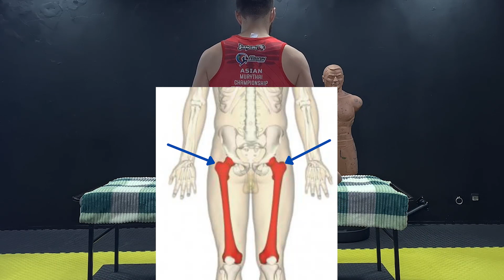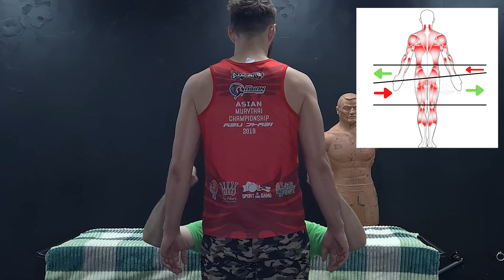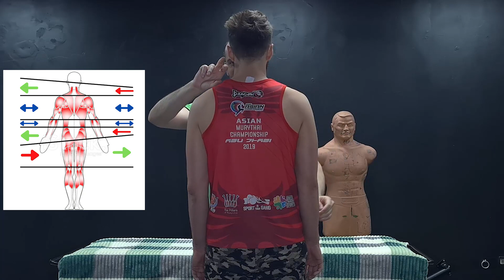Разная длина ног. Как выровнять? Прикладная кинезиология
Укорачивать длинную или удлинять короткую? Как выровнять разную длину ног? Визуальная диагностика и кинезиология могут дать на это ответ.

Тайм-коды:

Если ноги разной длины, то это можно исправить выровняв балансы тела и восстановив горизонтальные ориентиры. Одна нога длиннее другой может быть по разным причинам: перекос таза, сколиоз, мышечный дисбаланс на уровне черепа, внчс и т.д.
Нужно найти приоритетный участок тела и отработать по нему, вот и все дела=)

Как кинезиолог отзывы получаю регулярно, пройдите в актуальное для ознакомления на страничке в Instagram